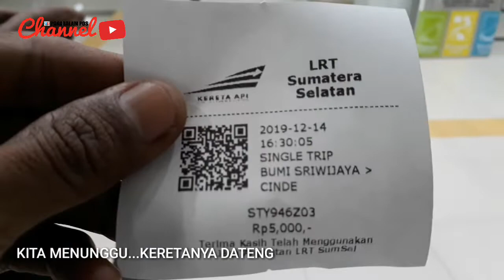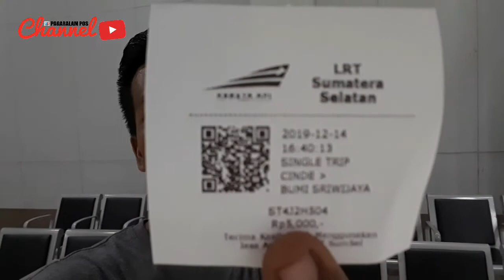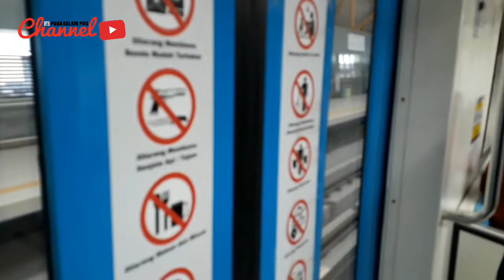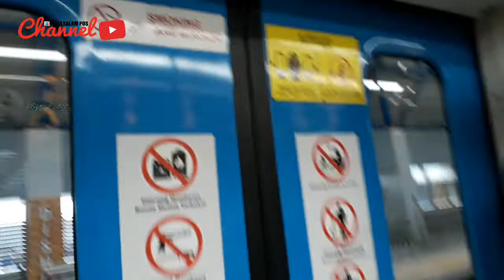LRT : BOLAK - BALIK "JEME KAYE BARU"